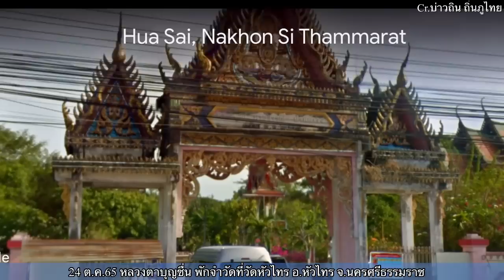24 ต.ค.หลวงตาบุญชื่น พักจำวัดที่วัดหัวไทร อ.หัวไทร จ.นครศรีธรรมราช ระยะทางวันนี้ 18 กม.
จาริกธุดงค์ท่ามกลางแสงแดดอ่อนๆ แต่ก็มีลมทะเลพัดเนืองๆ มำให้เย็นสบายตลอดทางจาริกธุดงค์วันนี้เข้าพักที่วัดหัวไทร